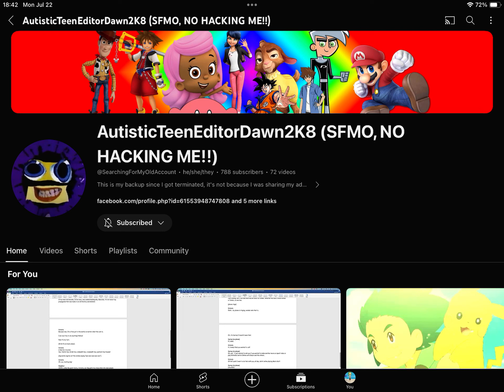Happy 16th Birthday